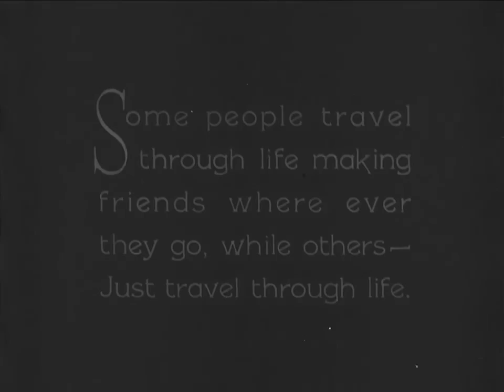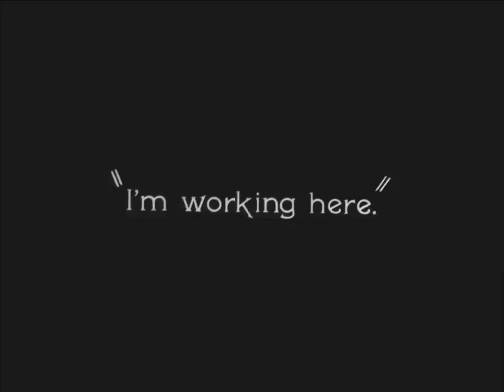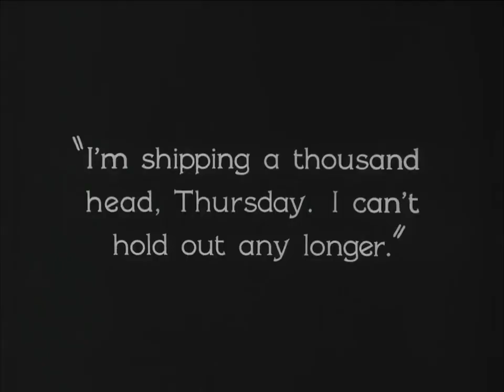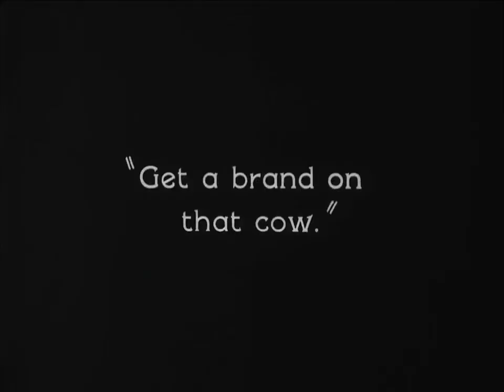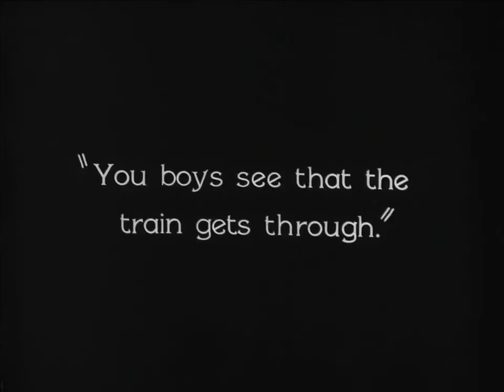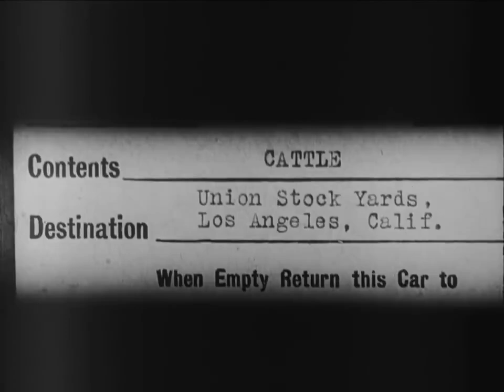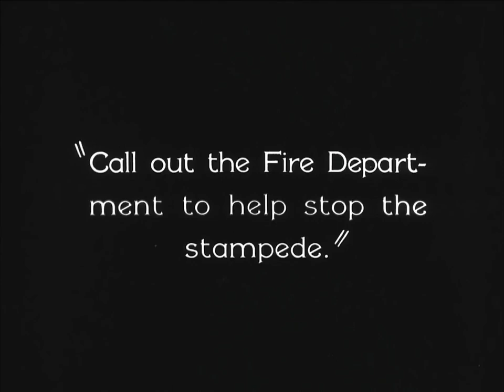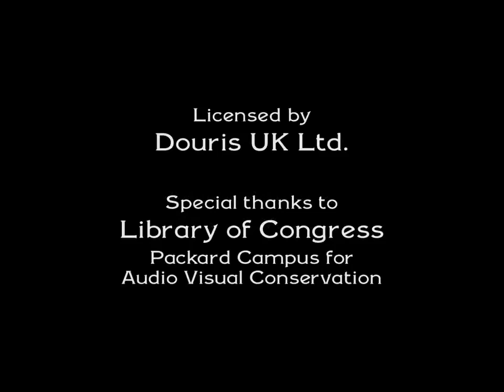O Vaqueiro 1925 Legendado Filme clássico mudo (Buster Keaton)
Go West é um filme mudo de comédia de faroeste norte -americano de 1925 , dirigido e estrelado por Buster Keaton .

Keaton interpreta Friendless, que viaja para o oeste para tentar fazer fortuna. Uma vez lá, ele tenta sua sorte em domar cavalos selvagens, brigar com gado e criar gado leiteiro, eventualmente formando um vínculo com uma vaca chamada "Brown Eyes". Eventualmente, ele se vê liderando um rebanho de gado por Los Angeles .
Um andarilho identificado apenas como "Sem Amigos" vende os últimos pertences, ficando apenas com algumas bugigangas e uma foto de sua mãe.

Incapaz de encontrar um emprego na cidade, ele se esconde em um trem indo para Nova York. Ao chegar, ele é pisoteado pela multidão nas ruas movimentadas. Ele pega um trem indo para o oeste em direção à Califórnia. Durante a viagem, ele dorme dentro de um barril, mas o barril rola para fora do trem. Ele consegue um emprego em uma fazenda de gado, apesar de não ter experiência. Enquanto isso, uma vaca negligenciada chamada Brown Eyes não dá leite e é enviada para o campo junto com o outro gado destinado ao abate.

Enquanto Friendless tenta descobrir como ordenhar uma vaca, ele é instruído a pegar um cavalo e ajudar os outros peões do rancho a trazer o gado. Em vez disso, ele sela uma mula, rapidamente cai e vê Brown Eyes. Percebendo que ela está mancando, Friendless remove uma pedra de seu casco. Brown Eyes prossegue seguindo Friendless, salvando-o de um ataque de touro . Percebendo que finalmente encontrou uma companheira, Friendless dá a ela seu cobertor à noite e tenta protegê-la de cães selvagens. No dia seguinte, Brown Eyes segue Friendless para todos os lugares, para grande desgosto dos outros peões do rancho. Friendless acidentalmente solta dois bois, mas, por sugestão de brincadeira dos outros peões, os traz de volta acenando com sua bandana vermelha .

O dono do rancho e sua filha estão se preparando para vender o gado para um curral , embora outro fazendeiro queira esperar por um preço mais alto. O dono, não querendo esperar, se prepara para enviar todo o rebanho para fora. Friendless, chocado ao saber que Brown Eyes irá para um matadouro, se recusa a deixá-la ir. O dono do rancho o demite e lhe dá seu salário. Friendless tenta comprar seu amigo de volta com seus ganhos, mas é informado de que não é o suficiente. Depois de não conseguir mais dinheiro em um jogo de cartas, ele se junta a Brown Eyes no vagão de gado e tenta encontrar uma maneira de libertá-la. O trem é emboscado pelo outro fazendeiro e seus homens. Friendless e as mãos do dono do rancho conseguem afastar os atacantes, mas apenas Friendless consegue voltar para o trem enquanto os outros perseguem o fazendeiro.

Chegando em Los Angeles , Friendless liberta Brown Eyes e a leva embora, usando sua bandana vermelha mais uma vez para guiar os mil bois até o curral. Os moradores da cidade ficam aterrorizados, pois algumas das vacas se afastam e começam a entrar nas lojas, mas Friendless consegue encurralá-las. Friendless amarra Brown Eyes antes de voltar para recuperar o outro gado, deixando sua bandana vermelha com ela para mantê-la fria. Percebendo seu erro, ele entra em uma loja de máscaras para encontrar algo vermelho para atrair as vacas. Decidindo usar uma roupa de diabo vermelho, ele sai da loja e o gado começa a persegui-lo. A polícia tenta prendê-lo, mas é equivocadamente pulverizada com mangueiras pelo corpo de bombeiros, que foge assim que vê o gado chegando.

O dono do rancho, percebendo que ele estará arruinado se o gado não for vendido, dirige com sua filha até o curral. Quando ele vê Friendless liderando o rebanho para o curral, o dono do rancho diz a Friendless que sua casa e tudo o que ele possui são dele para pedir. Friendless diz que ele só quer "ela", gesticulando atrás dele para onde a filha do dono do rancho está. O dono fica surpreso e a filha lisonjeada, mas eles rapidamente percebem que ele está se referindo a Brown Eyes. Os três dirigem de volta para o rancho, com Brown Eyes ao lado de Friendless no banco de trás.